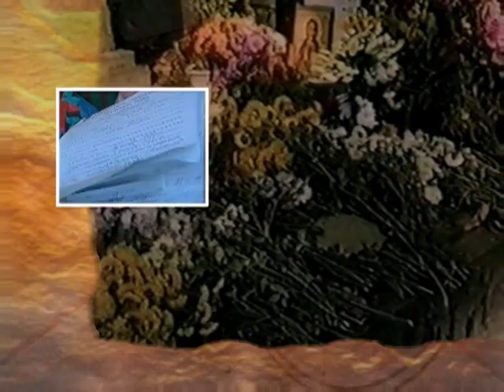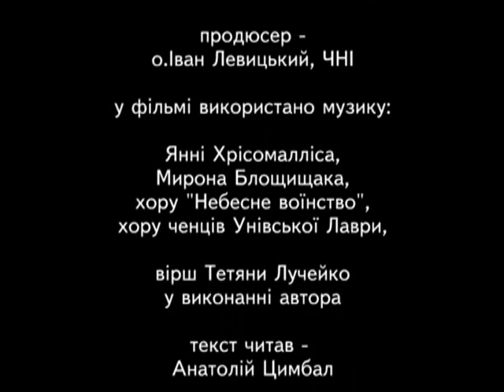Миколай Чарнецький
Студія "ТВ Алилуя" розповідає про новомученика і чудотворця УГКЦ єпископа Миколая Чарнецького.